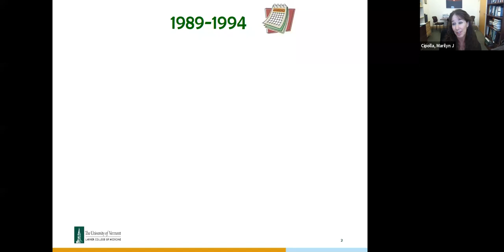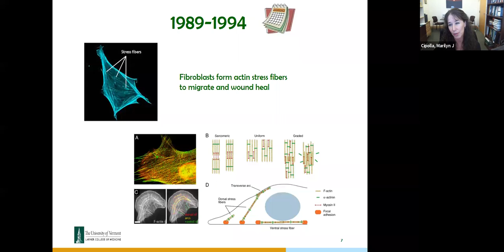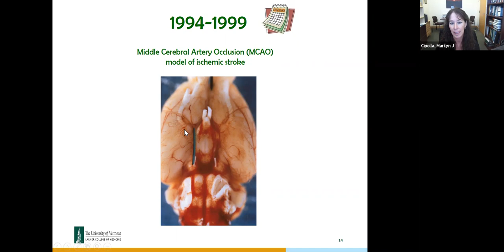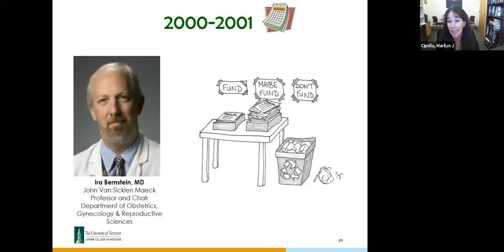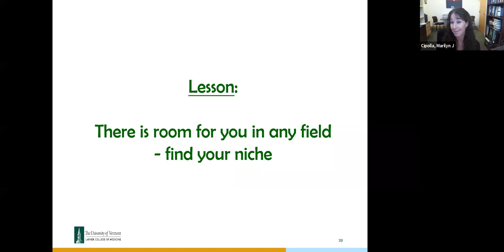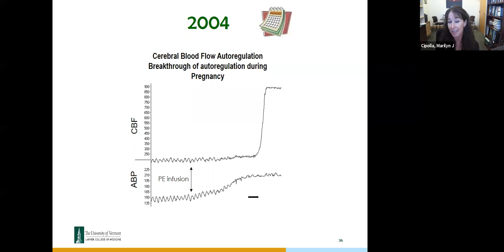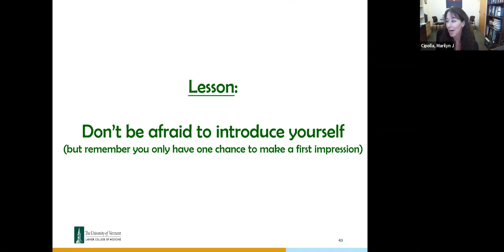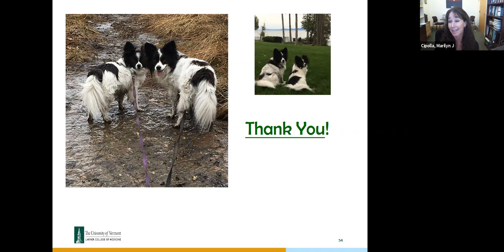The Medical Alumni Association Distinguished Graduate Alumni Award Ceremony and Lecture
The Medical Alumni Association Distinguished Graduate Alumni Award Ceremony and Lecture featuring Marilyn Cipolla, Ph.D.‘97 Professor, Department of Neurological Sciences, University of Vermont with joint appointments in Obstetrics, Gynecology & Reproductive Science and Pharmacology at the University of Vermont Larner College of Medicine.